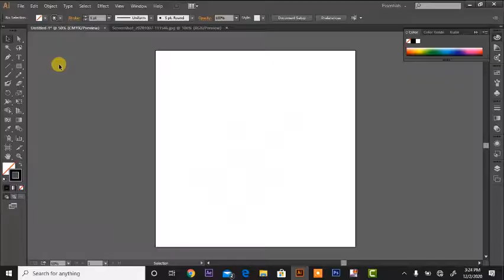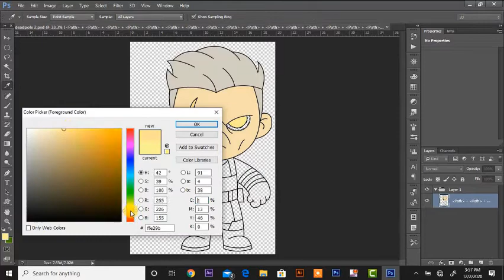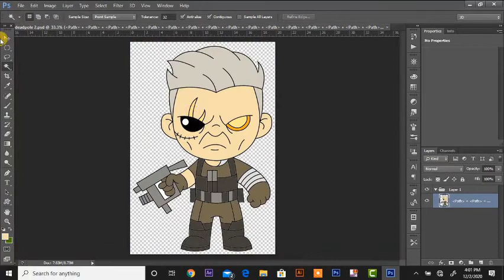How To Draw Cable In Just 2 Minutes | Deadpool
How To Draw Cable
How To Draw Deadpool Characters
Drawing Tutorial